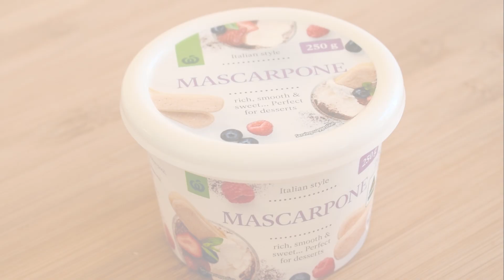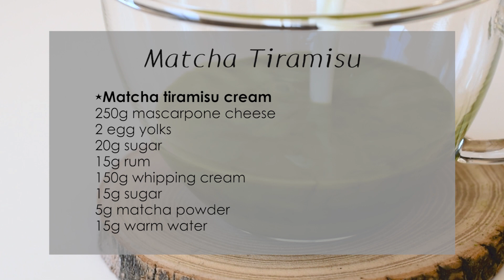Love Matcha? You will love this easy and rich Green Tea Tiramisu Recipe | SweetsMin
A simple recipe for matcha tiramisu made with homemade matcha sponge cake and matcha cream filling~ Easy no-bake dessert!

Subscriptions and Likes are a big encouragement for me.

0:00 intro
0:12 matcha sponge cake
2:40 matcha syrup
3:20 matcha cream filling
5:10 assemble

Matcha Green Tea Tiramisu Recipe

Ingredients:
★Matcha Sponge Cake
(28 x 28 x 3.5cm)
3 egg yolks
45g oil
55g milk, room temperature
50g cake flour
8g matcha powder

3 egg whites
1 tsp lemon juice
50g sugar

Bake 170°C for 22mins

★Matcha Syrup
140g water
20g sugar
5g matcha powder

★Matcha Cream Filling
250g mascarpone cheese
2 egg yolks
20g sugar
15g rum
150g whipping cream
15g sugar
5g matcha powder
15g warm water

Matcha powder for dusting